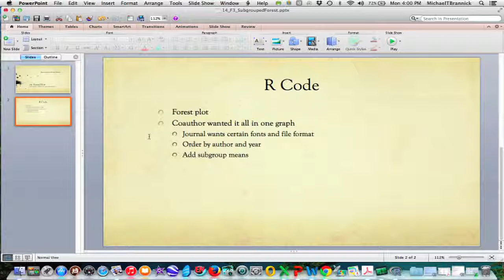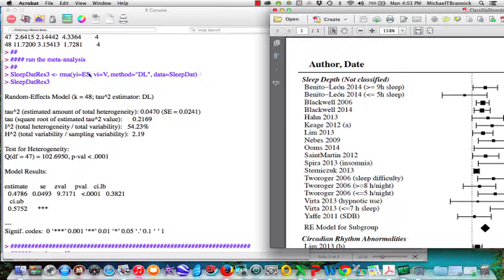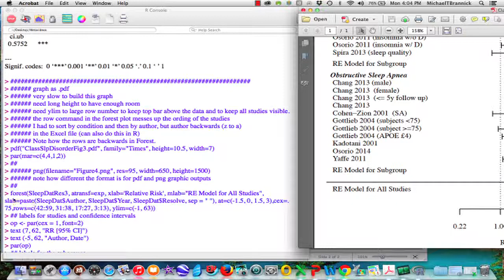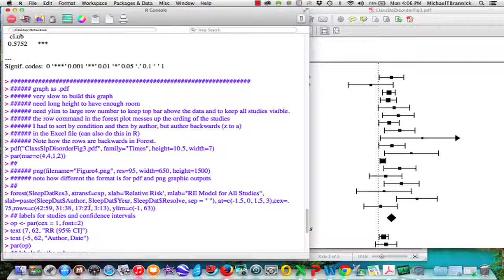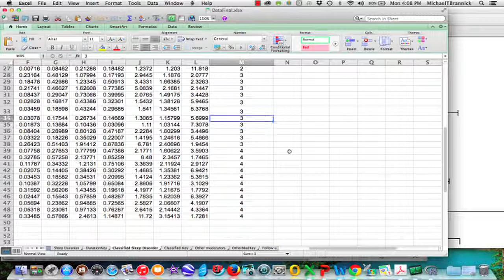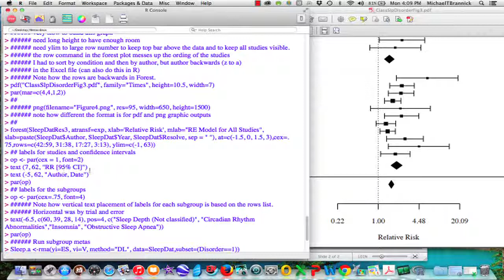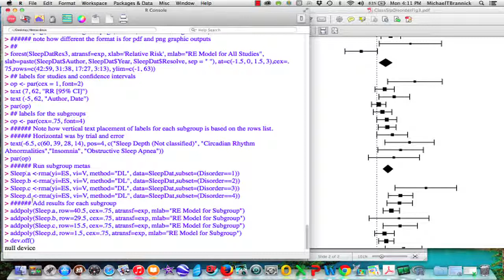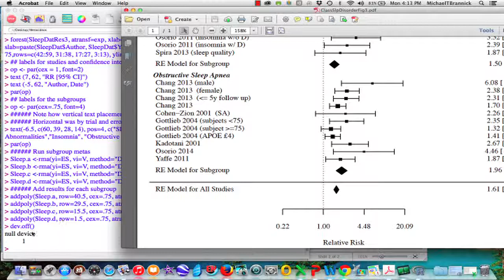14 F3SubgroupMeans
Forest plot with subgroup means to display results of moderator in a meta-analysis.